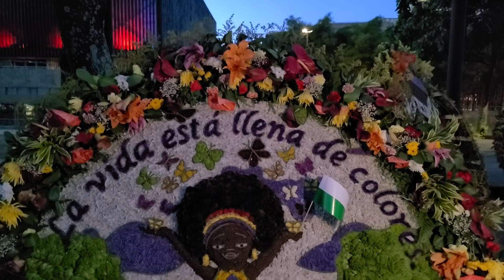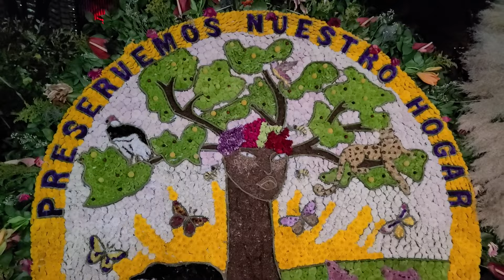My First Visit To Medellin Colombia!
Music

Song - Me Voy Para Medellin

Song  - "Latin Hip-Hop Fashion" is 100%